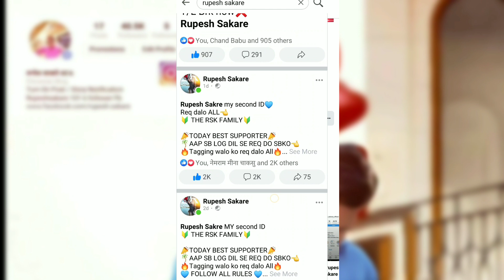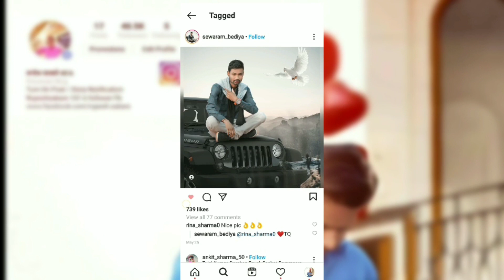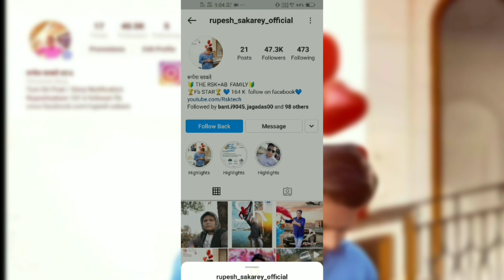INSTAGRAM 5 MIN ME 50+FOLLOW PAYE 👈 BEST LIKER PRomote 💙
5min 50+ follow promote 1st liker ko
Kaise milenga👈
Daily insta T/L open 7pm 💙